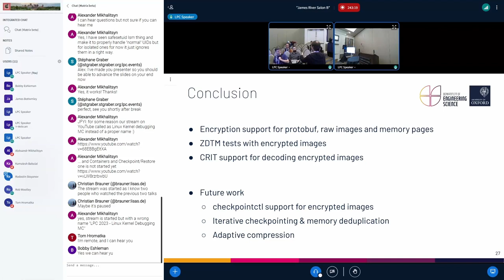Closing session - Stéphane Graber